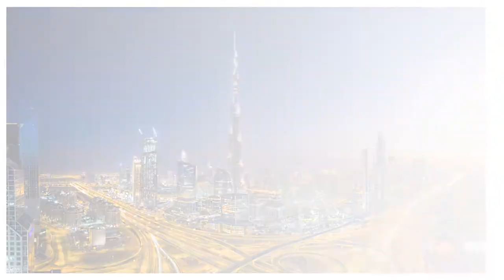## Limousine Cars In Dubai ## Dubai Luxury Cars ## Party Cars ##